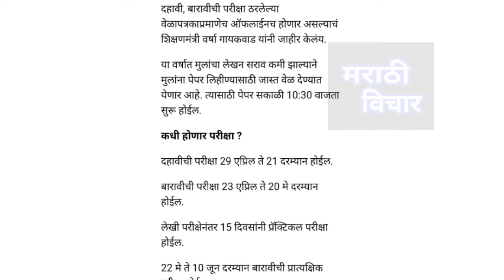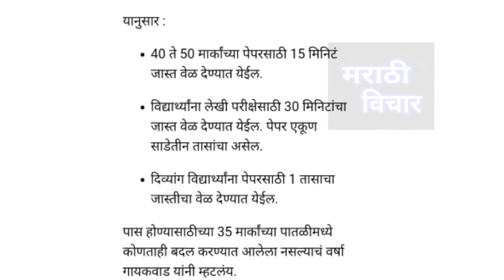आत्ताची मोठी बातमी 10 वी ,12 वीच्या परीक्षा होणार ऑफलाईन!अर्धा तास अधिक वेळ paper साठी।ताजी बातमी